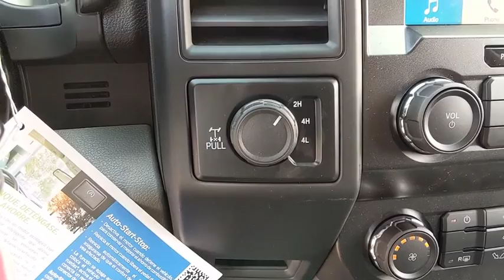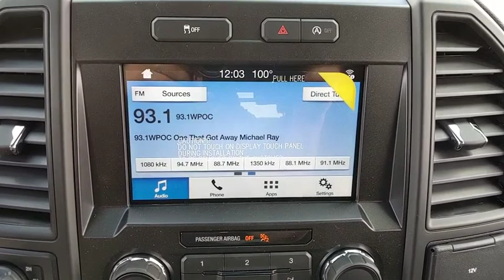2019 Ford F-150 Baltimore, Wilmington, White Marsh, Rosedale, MD K1373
Velocity Blue Metallic New 2019 Ford F-150 available in Baltimore, Maryland at

Factory MSRP: $47,075 $11,598 off MSRP!2019 Ford F-150 XLOur Price You See, Is the Price You Get guarantee is exactly that. We will only include the standard Ford rebates and never include rebates such as college grad or active duty military in our pricing. We are committed to making your buying experience as transparent and easy as possible. Our internet pricing does not include your local taxes, local tags, our $299 dealer processing fee, or destination and delivery ($875-$1,595). Pricing does include Ford Financing rebates if applicable and is not compatible with any 0% or other special financing offers. Rebate structure may be different for leasing. Pricing may be contingent upon financing arranged by the dealer. Not responsible for typographical errors. Pricing subject to change based on market conditions. See dealer for details.All vehicles come with the Al Packer Customer Advantage Plan at no extra charge which includes free Oil Changes, free Car Washes, and up to $1,000 in service savings! Price includes: $750 - Bonus Customer Cash. Exp. 07/01/2019, $500 - Retail Customer Cash. Exp. 07/01/2019, $750 - Ford Credit Retail Bonus Customer Cash. Exp. 07/01/2019, $1,000 - Special Package Retail Customer Cash. Exp. 07/01/2019, $500 - Retail Bonus Customer Cash. Exp. 07/01/2019
ENGINE: 2.7L V6 ECOBOOST  -inc: auto start-stop technology  3.55 Axle Ratio  GVWR: 6 600 lbs Payload Package,VELOCITY BLUE METALLIC,TRANSMISSION: ELECTRONIC 10-SPEED AUTOMATIC  -inc: selectable drive modes: normal/tow-haul/snow-wet/EcoSelect/sport,COLOR-COORDINATED CARPET W/CARPET FLOOR MATS (FLT),COLOR-COORDINATED CARPET W/CARPETED FLOOR MATS,CLASS IV TRAILER HITCH RECEIVER  -inc: towing capability up to TBD on 3.3L V6 PFDI engine (99B) and 2.7L EcoBoost engine (99P) or up to TBD on 3.5L EcoBoost engine (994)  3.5L EcoBoost High Output engine (99G) and 5.0L V8 engine (995)  smart trailer tow connector and 4-pin/7-pin wiring harness,ABYSS GRAY METALLIC,XL SPORT APPEARANCE PACKAGE  -inc: Box Side Decals  Wheels: 17 Silver Painted Aluminum  Fog Lamps  Body-Color Front & Rear Bumpers  body-color front fascia,BLACK PLATFORM RUNNING BOARDS,STX APPEARANCE PACKAGE  -inc: Box Side Decals  Fog Lamps  Tires: P275/55R20 BSW AT  275/65R18 OWL all-season/all-terrain spare tire  SYNC 3  enhanced voice recognition communications and entertainment system  8 LCD touchscreen in center stack w/swipe capability  AppLink  911 Assist  Apple CarPlay and Android Auto and 2 smart charging USB ports  Wheels: 20 Machined-Aluminum  flash gray painted pockets  Body-Color Surround w/Black Mesh Insert Grille  black mesh insert  Manual Driver/Passenger Lumbar  Rear Window Fixed Privacy Glass  Driver/Passenger Seat Back Pocket  Body-Color Front & Rear Bumpers  body-color front fascia  Rear Window Defroster,ELECTRONIC LOCKING W/3.55 AXLE RATIO,FRONT LICENSE PLATE BRACKET  -inc: Standard in states requiring 2 license plates  optional to all others,EQUIPMENT GROUP 101A MID  -inc: 4.2 Productivity Screen in Instrument Cluster  compass  SYNC  enhanced voice recognition communications and entertainment system  911 assist  4.2 LCD display in center stack  Applink and 1 smart charging USB port  XL Power Equipment Group  Power Door Locks  flip key and integrated key transmitter keyless-entry (includes Autolock)  MyKey  Power Glass Sideview Mirrors w/Black Skull Caps  manual-folding  Power Front & Rear Windows  Power Tailgate Lock  Illuminated Entry  Perimeter Alarm  Cruise Control,Four Wheel Drive,Power Steering,ABS,4-Wheel Disc Brakes,Brake Assist,Steel Wheels,Tires - Front All-Terrain,Tires - Rear All-Terrain,Conventional Spare Tire,Tow Hooks,Intermittent Wipers,Variable Speed Intermittent Wipers,Daytime Running Lights,Automatic Headlights,AM/FM Stereo,Auxiliary Audio Input,Cloth Seats,Split Bench Seat,Pass-Through Rear Seat,Rear Bench Seat,Adjustable Steering Wheel,A/C,Passenger Vanity Mirror,Engine Immobilizer,Traction Control,Stability Control,Front Side Air Bag,Tire Pressure Monitor,Driver Air Bag,Passenger Air Bag,Passenger Air Bag Sensor,Front Head Air Bag,Rear Head Air Bag,Child Safety Locks,Back-Up Camera